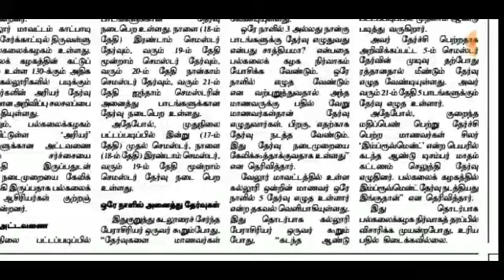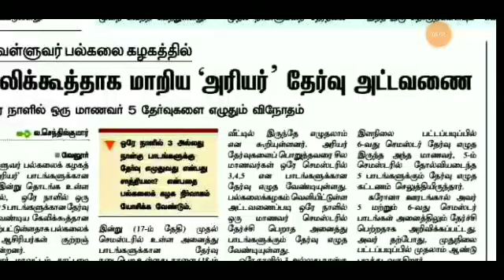TN ARREARS EXAMINATION-2021 ONLINE MODE TN ARREARS EXAM UNIVERSITY LATEST UPDATE ARREARS EXAM ONLINE